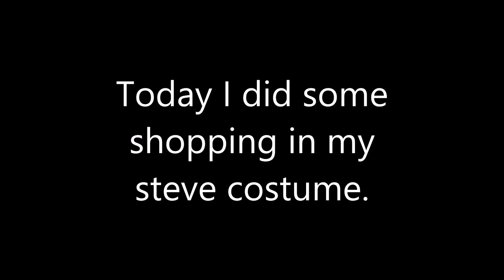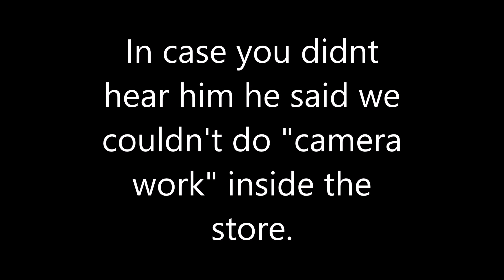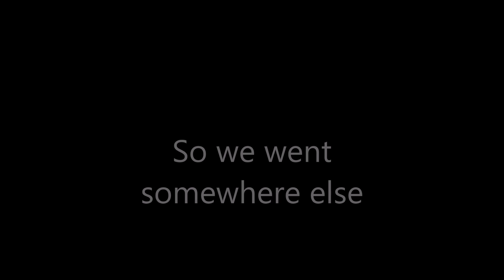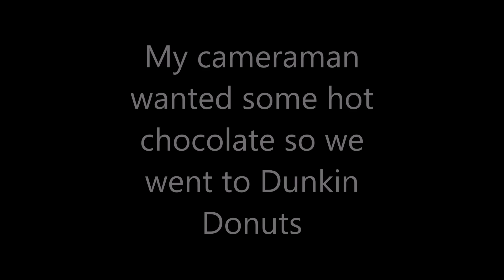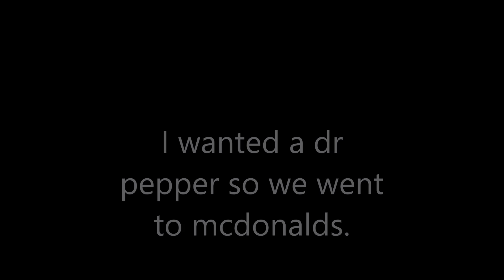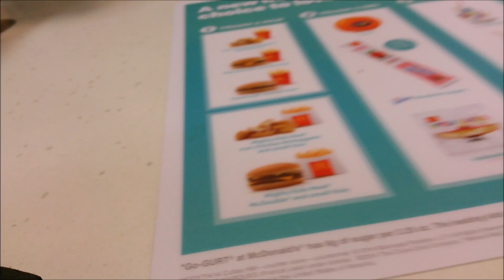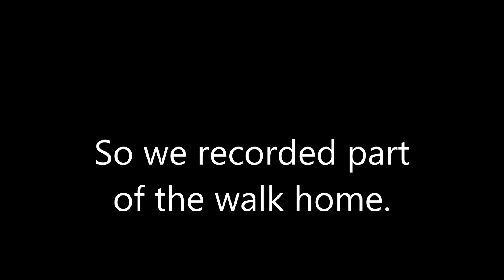Real life steve goes shopping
On black Friday I went to two grocery stores, Dunkin Donuts, and Mcdonalds in my steve costume.